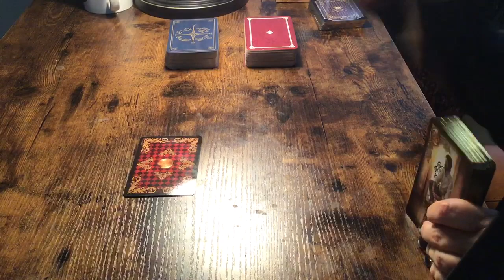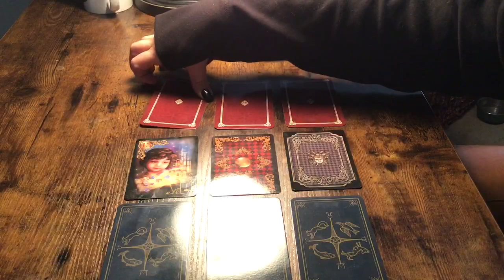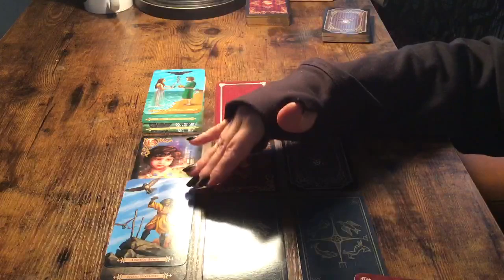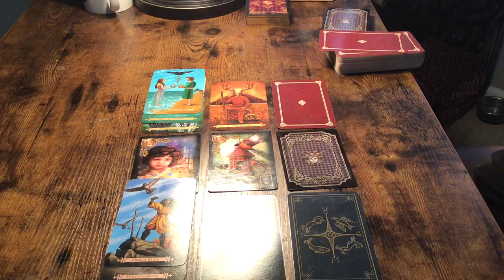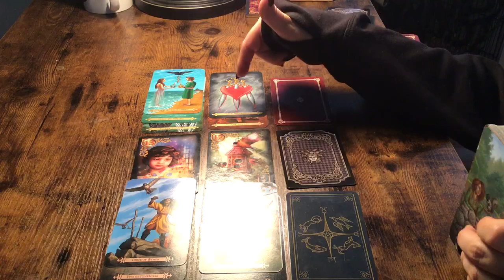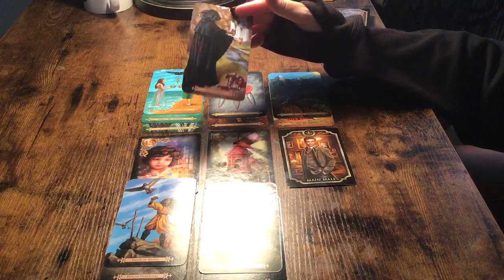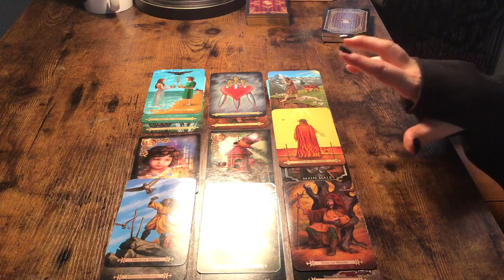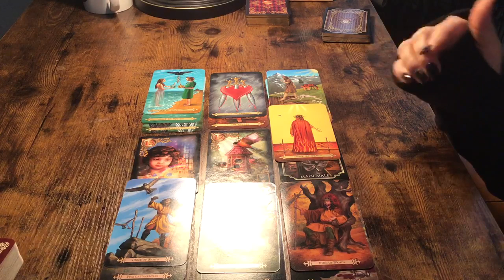AQUARIUS...APRIL 13-20...MORE THAN ONE SOMEBODY WANTS YOU!♥️